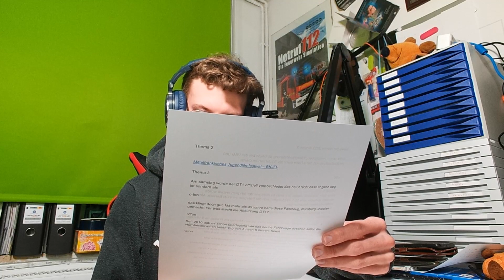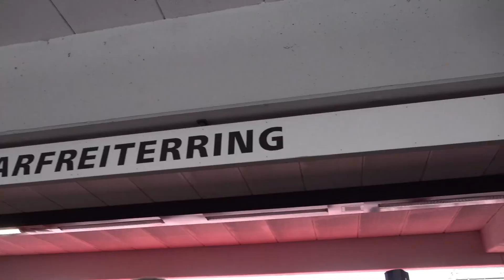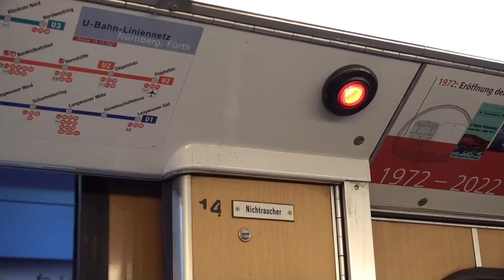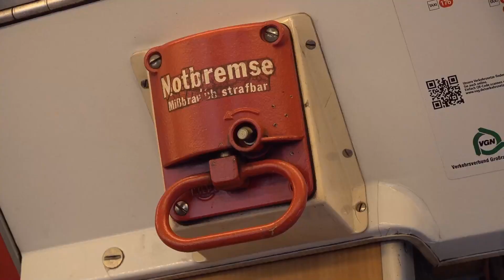News der Woche 2023 #3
Abschnitte Video

News der Woche
Thema 1
Thema 3

Sport

Youtube News

Veranstaltungstipp 1

Veranstaltungstipp 2

Veranstaltungstipp 3